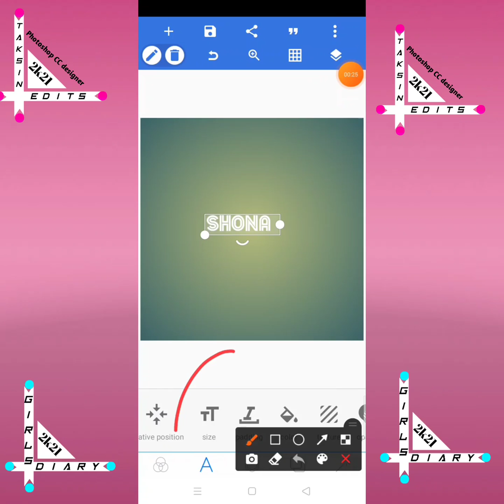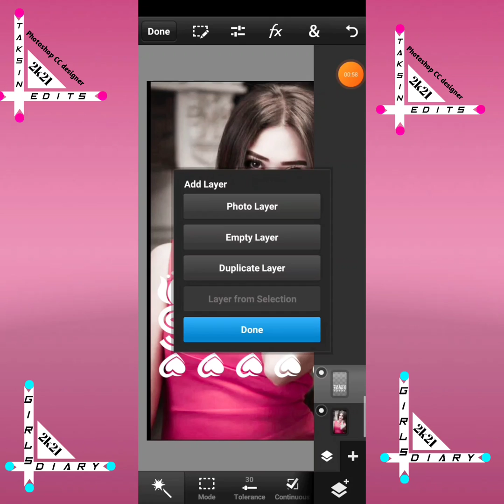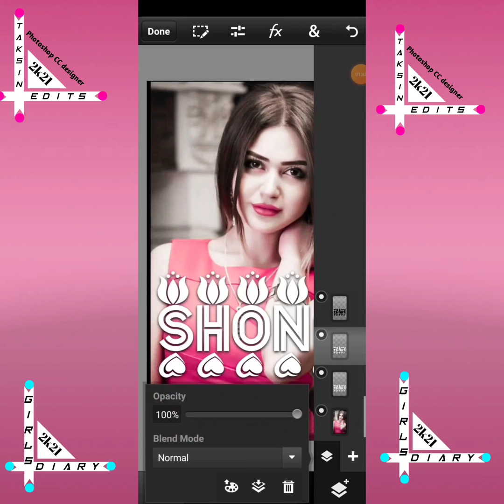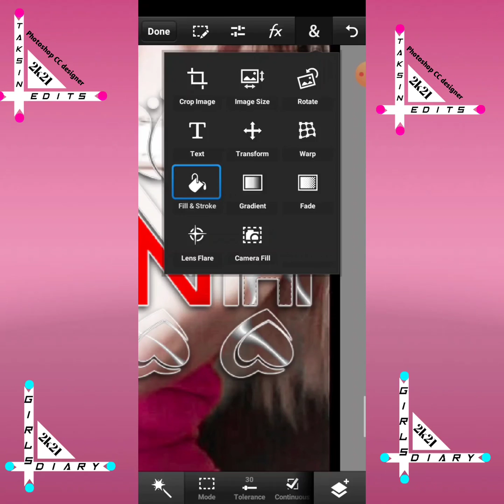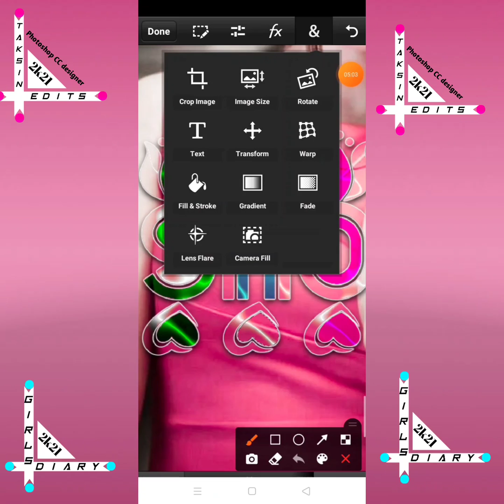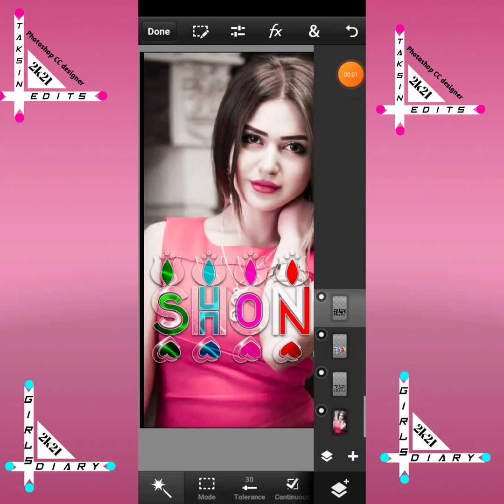How To Make New crystal glowing glass font editing||Glass Font Dp Editing by pixeILab & Ps cc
Glass Font DP Editing ||2022 Glass Font Dp Editing||DP Editing by PixelLab & ps touch step by step